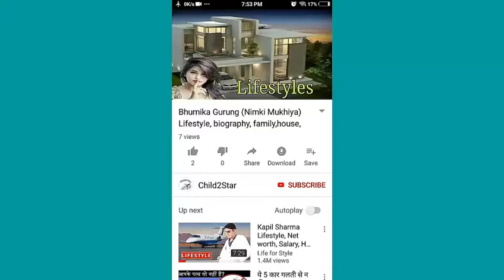Kunal jaisingh (omkara) & shrenu parik (gauri) of ishqbaaz couple style photo & stylish dress pic